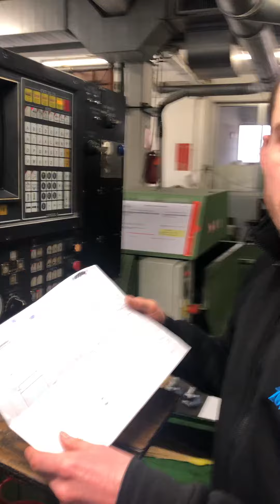Parliamo di Noi: Luca, Addetto al Tornio - Let’s Talk About Us: Luca, Lathe Operator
Intervista #3: oggi parliamo con LUCA del reparto ATTREZZERIA, che ci parla del ruolo di addetto al TORNIO a controllo numerico e della realizzazione di stampi particolari per la nostra produzione. 💪😃 Tutti i nostri stampi vengono realizzati completamente internamente da noi. 🤓
(Video girato prima del Covid)

Interview #3: today we talk with LUCA from the TOOLING department, who talks about the role of operator on the numerical control LATHE and the creation of special dies for our production. 💪😃 All our dies are made entirely internally by us. 🤓
(Video shot before Covid)